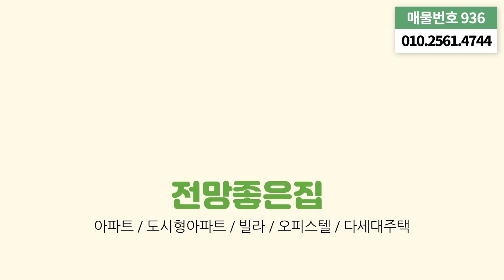[대방동신축빌라] 7호선 신대방삼거리역 앞 🚅 도로 확장 개발사업 확정!! 동작구 대방동 쾌속 교통망 1등빌라 (No.936)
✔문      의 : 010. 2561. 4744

✔위      치 : 서울시 동작구 대방동
✔구      조 : 23평형 / 방3개 화장실2개 베란다1
✔특      징 : ⭐동작구, 지자체 최초 '도시개발 관리 가이드라인' 포함 호재 / 신대방삼거리 - 신대방 사거리로 변경, 도로 정형화 및 왕복4차선으로 확폭 추진

✔옵      션 : 시스템에어컨 2대 / 인덕션 / 공기순환기

✔편의시설 : 신대방삼거리역 도보 5분 / "쾌속 교통망" (여의도 10분, 신도림 15분, 사당 15분, 고속터미널 20분, 공덕 20분) / 초등학교부터 대학교까지 갖춘 학세권